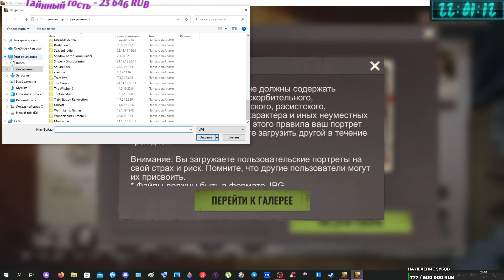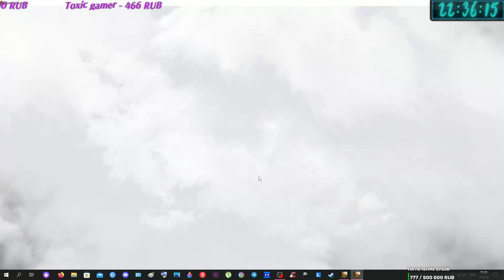Запись игры State of Survival. Яндекс игра.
💨Добровольная поддержка

📃Принимаю легкие челеджы (10р) по навыку моей игры
📃Смена игры во время стрима 500р
📃продление стрима на 30мин 300р
📃Челендж - стрим 6 часа без отдыха: 5.000р (челендж начинается в начале следующего выходного дня)
📃Челендж - стрим 12 часа без отдыха: 8.000р (челендж начинается в начале следующего выходного дня)
📃Челендж - стрим 24 часа без отдыха: 15.000р (челендж начинается в начале следующего выходного дня)

💬Запрещено КАПСИТЬ.
💬Запрещены оскорбления в чей-либо адрес!
💬Запрещён мат, флуд, спам и распространение НЕГАТИВА!
💬Запрещено рекламировать сторонние ресурсы, других стримеров/видеоблогеров, производить агитации/пропаганду в чью-либо сторону.
💬Запрещено разжигать политические, религиозные, национальные, расовые ссоры и конфликты.
💬Запрещено обсуждать других стримеров/видеоблогеров!
💬Проявляйте уважение друг к другу!

📙Как зовут ? Евгений! | В душе всегда 18 лет.
📙 Где живёшь ? Галактика - Млечный Путь, солнечная система, планета Земля. Если будешь пролетать мимо, заходи в гости!)
📙Где работаешь ? На работе)
📙Что за программа с енотом ? FaceRig
📙Почему ты взял именно енота ? Мне он понравился)
📙Какой программой транслируешь ? OBS studio
📙Почему AngelDust ? Я сам хз, но мне нравиться) хыыы)
📙Привет, помнишь меня ? да! помню!)
📙Даш модерку ? нет!
📙Даш бан ? нет!
📙Ты дурак ? нет!)
📙Точно не дурак ? нет)

                                      📠Конфиг ПК
🔎Процессор: AMD Ryzen 7 2700X
🔎Оперативная память: DDR4 16GB PC-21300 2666MHz
🔎Жеский диск: 120GB SSD + 2TB
🔎Видеокарта: nVidia GTX 1080Ti 11Gb
🔎Материнская плата: AMD A320 ASUS
🔎Монитор: Acer 24 (для чата) / Xiaomi 34 (для игр)
🔎Микрофон: Ritmix RDM - 125
🔎Вебкамера: Trust GXT 1170 Xper
🔎Клава: Razer Anansi (мембранка) / OKLICK 920G IRON EDGE (механика)
🔎Мышка: Logitech G502
🔎Наушники: Kotion G9000
💎 Всем Мира и Добра!.